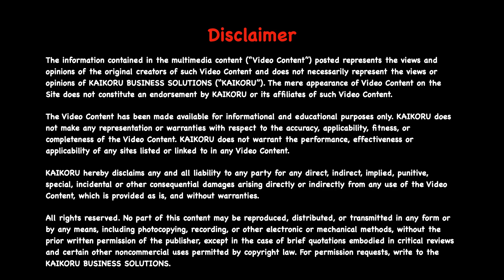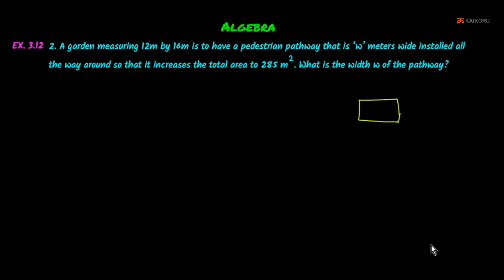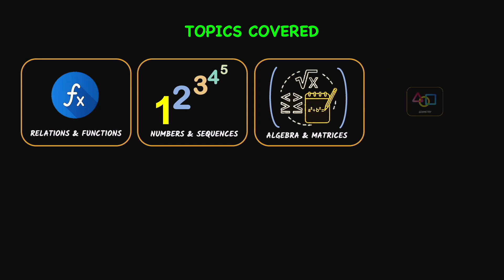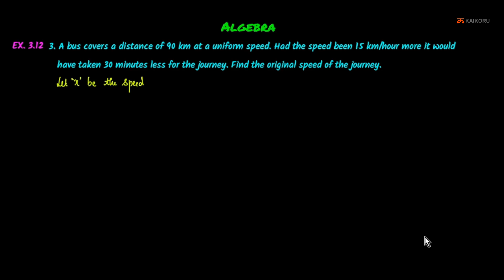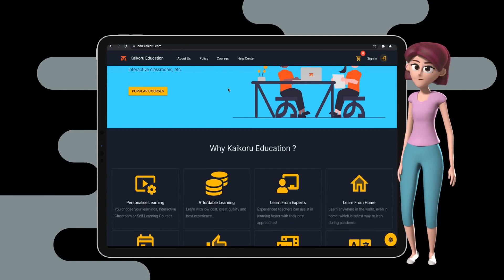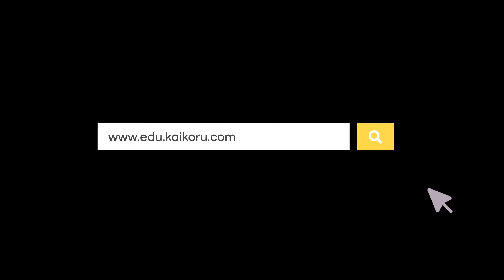SK | 10th | Maths | CH-03-LE-15 | Ex 3.12 - Part 1 | Algebra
Chapter : Algebra, Lesson Name : Execise 3.12 - Part 1
The lecture deals with Solving Problems Involving Quadratic Equations

SD Card
USB Drive
Other Courses